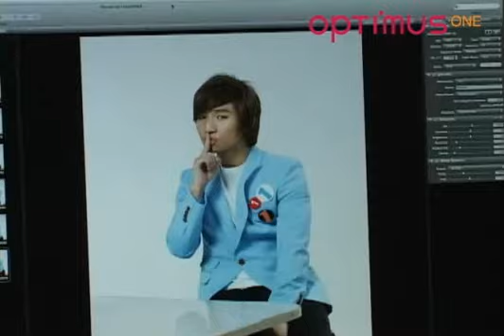BIGBANG「LG Optimus ONE」Online CM Making Film!!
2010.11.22. BIGBANG G-DRAGON＆T.O.P＆TAEYANG＆DaeSung＆SeungRi :::「LG Optimus ONE with Google™」Online CM Making Film!! ::: Resolution : 586x396 ::: Copyright ⓒ LG Electronics.